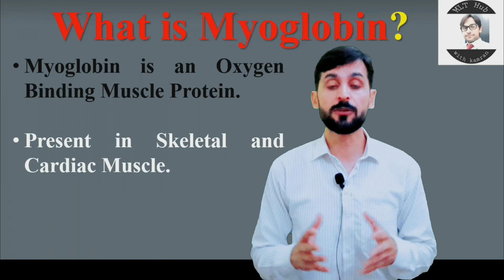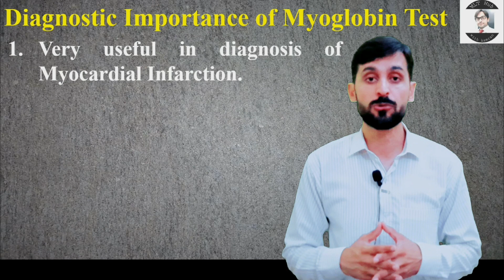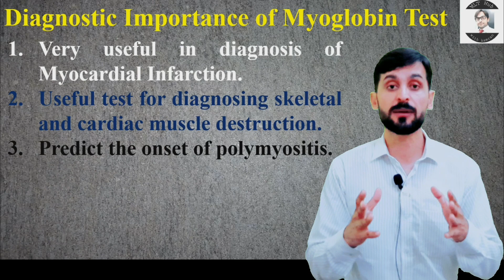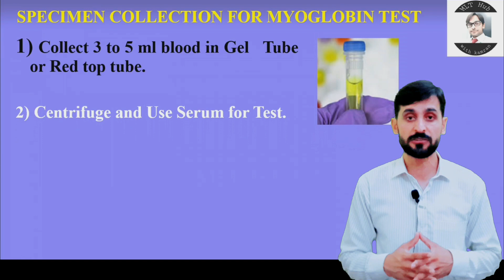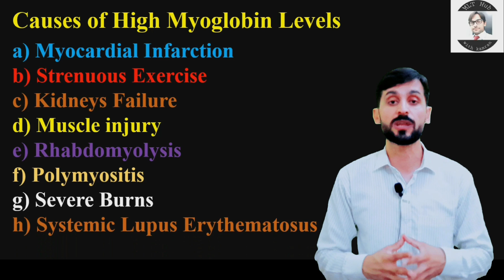Myoglobin Test in Blood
Myoglobin is an Oxygen Binding Muscle Protein. Present in Skeletal and Cardiac Muscle. Myoglobin helps in Storage of Oxygen in Muscles and Provide oxygen to working muscles.

Queries solved in this video:
00:00 | Introduction of Myoglobin
00:51 | Function of Myoglobin
01:14 | Diagnostic importance of Myoglobin
02:36 | Reference range of Myoglobin
02:53 | Specimen collection for Myoglobin test
03:15 | Causes of high levels of Myoglobin in blood